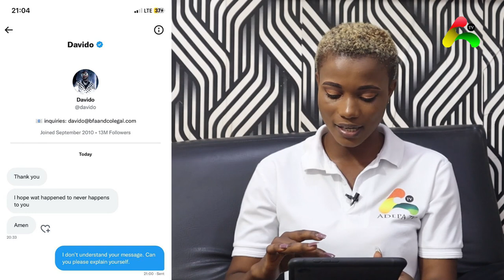I OWE NO ONE AN APOLOGY! Bongo Ideas Reply & F!res BACK @ DAVIDO for Cu$rs!ng Him